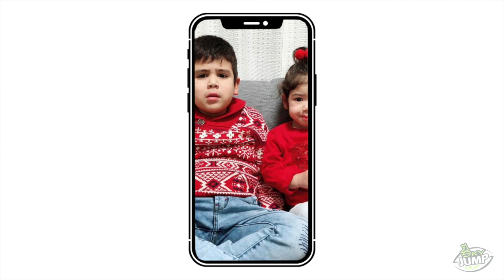Depoimento Katherine | Sky JUMP